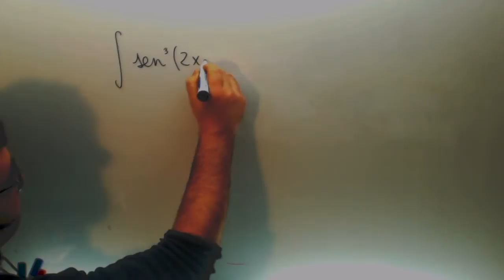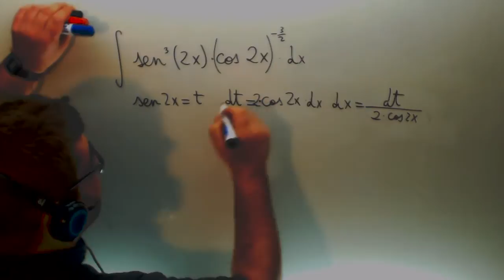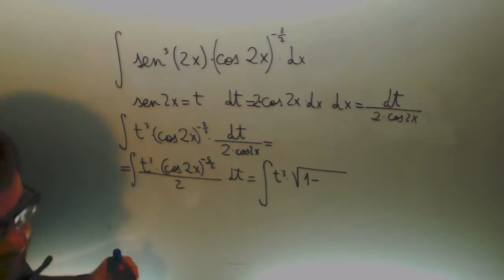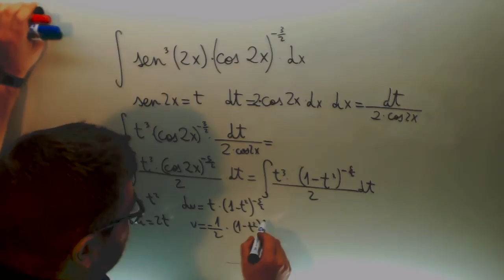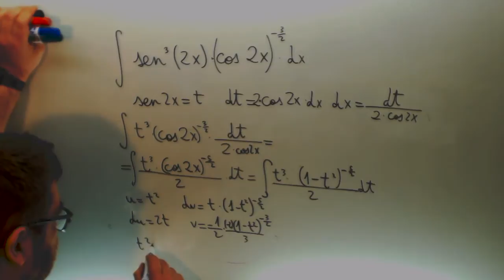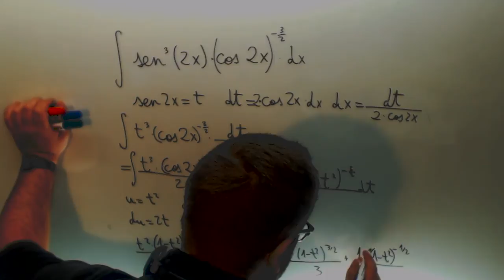Integral sen3(2x) cos(2x)-3/2 Calculo Ingenieria Telecomunicaciones Academia Usero Estepona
Integral sen3(2x) cos(2x)-3/2 Calculo Ingenieria Telecomunicaciones